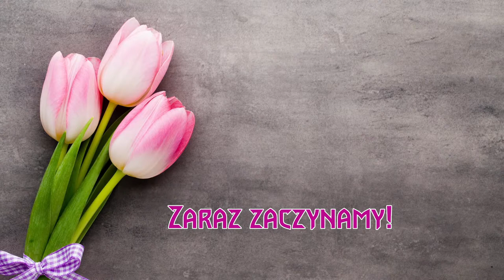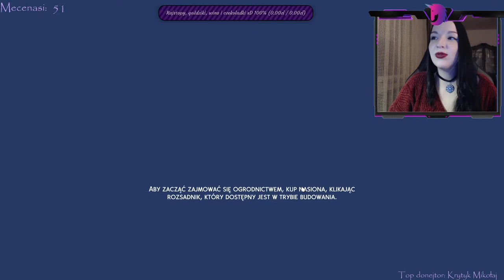🌷HŁE, HŁE, BABA GRA W GRY XD🌷 CZYLI DZIEŃ KOBIET NA WESOŁO!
Witaj! 💗

🔷WSPIERANIE MOJEJ MAGII:
💰 WSPIERANIE - kliknij przycisk "wesprzyj", a odblokujesz specjalne możliwości dla osób wspierających kanał tą metodą!
❗️ MOŻLIWOŚĆ WYBRANIA PROGU WSPIERANIA! JUŻ OD 4.99 zł ❗️

💚Dziękuję serdecznie, że jesteście ze mną i patronujecie mój kanał!

🏆 TOP DOTACJE - DWUDZIESTU WSPANIAŁYCH 🏆:
🥇❤️❤️❤️😮Krytyk Mikołaj - 13 099,20 zł😮❤️❤️❤️
🥈❤️❤️Maniac - 6 072,78 zł❤️❤️
🥉❤️❤️ Czorny - 4 531,00 zł❤️❤️
💙Lucas Rokitowski - 4 310,30 zł
💙Ge'els - 3 663,00 zł
💙Okocim - ok. 2 949,63 zł
💙CaTcHmE - 2 152,08 zł
💙Paweł G - 1 677,72 zł
💙Migor - 1 656,65 zł
💙Marek - 1 397,15 zł
💙Hauwa - 1 000,00 zł
💙Casino S - 932,15 zł
💙Hasarel - 864,20 zł
💙Minimalny Gracz - 770,00 zł
💙OMG - 700,00 zł
💙MrKiwi - 687,00 zł
💙Black Wolf - 608,90 zł
💙PawelUri - 600,00 zł
💙Krzysztof W - 500,00 zł

🔥Za nowy layout i wsparcie graficzna odpowiada bożyszczy Ge'els! Bardzo mu dziękuję i zapraszam serdecznie do niego na kanał

💗💗 Za gry na na steamie dziękuję Grivsowi, Rapophisowi, Krzysztofowi Gawłowskiemu, Maniacowi, Loli Von Diablos, Haskiemu, Voldziowi, BlanX007, Migorowi, PanuGlackowi, Krytykowi Mikołajowi, OmG, CzOrnEmu, Cezaremu Msa, Ge'elsowi, Cydzikowi, Le Aetherii, Lucasowi Rokitowskiemu, Future'owi i Hauwie!💗 💗

💗Serdecznie Wam dziękuję za wsparcie kanału! Dzięki Wam mogę się rozwijać i robić to, o czym marzę! 💗🦄

💛SPECJALNE PODZIĘKOWANIA DLA FABIA, CYONA, GE"ELSA, GRIVSA, SPOTTERA, KAPIFILIEGO, DRAGOONA za wsparcie kanału od technicznej i graficznej strony, bardzo Wam dziękuję za pomoc w rozwiązywaniu problemów, z którymi sama nie byłam w stanie sobie poradzić. Pewne arkana magii są nawet dla mnie niestety niedostępne 😉.

🎮 MÓJ SPRZĘT 🎮:
Lenovo Y50-70
Procesor - Intel Core i7-4710HQ
Grafika - NVIDIA GeForce GTX 860M, + Intel HD Graphics 4600
Słuchawki - Sennheiser CX 300-II

📌 CZARODZIEJSKI REGULAMIN 📌
1. Nie przeklinamy na czacie. Pojedyncze wybryki mogę wybaczyć, ale recydywa - ban.
2. Nie ujawniamy danych osobowych streamerki ani widzów.
3. Reklamowanie się na moim streamie surowo zabronione.
4. Nie trollujemy i nie psujemy atmosfery na czacie.
5. Nie obrażamy streamerki ani osób na czacie.
6. Nie spamujemy.
7. Żebranie o zostanie moderatorem nie pomaga w zdobyciu go 😛
8. Nie zwracamy się do streamerki "Dżenna" ⚡...
9. Nie piszemy caps lockiem.
10. Nie poruszamy tematów politycznych i religijnych.
11. Nie szukam chłopaka.
12. Starajmy się pisać zgodnie z zasadami gramatyki i ortografii.

⚡Łamanie niniejszego regulaminu karane jest czasową bądź permanentną klątwą!⚡